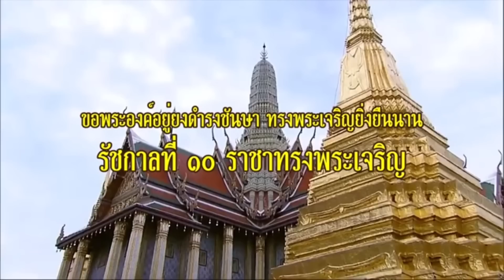ไม่ใช่แค่อดเป็นนายก ! เบื้องลึก สื่อนอกยัน พิธา โดนทิ้ง